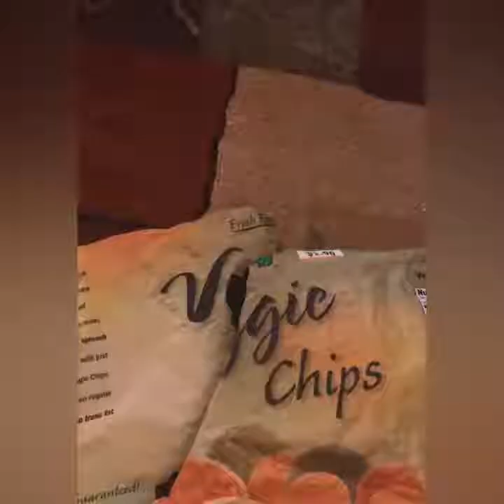Cute Pets And Funny Animals Video Compilation #12 💗 ^Pet Playlist^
Watching funny dogs is the hardest try not to laugh challenge. Dogs are amazing creature because they are the cutest and most funny. This is the cutest and best video ever. It is funny and cute!
Wish You have moments of happiness!